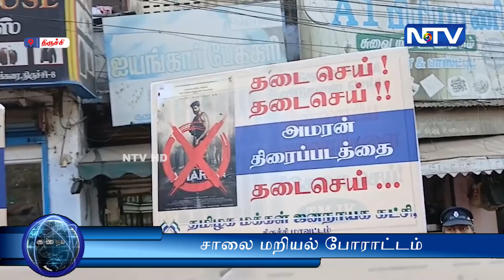அமரன் திரைப்படத்தை தடை செய்யக்கோரி தமிழக மக்கள் ஜனநாயக கட்சியினர் சாலை மறியல் போராட்டம்.